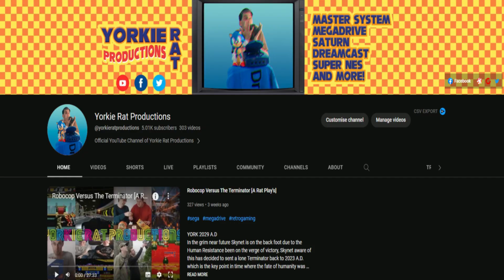5K Subscribers Special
Join the whole team on camera for the very first time as we celebrate reaching 5K Subscribers.

Timestamps:
Celebration - 0:00:25
Quiz - 0:00:37
Channel Memories - 0:21:00
Closing - 0:59:22

For those people who don't have much time on their hands they will be a Bitesize version of this video spilt into two parts coming at a later date.

( This video is intended for a mature audience, not children.)